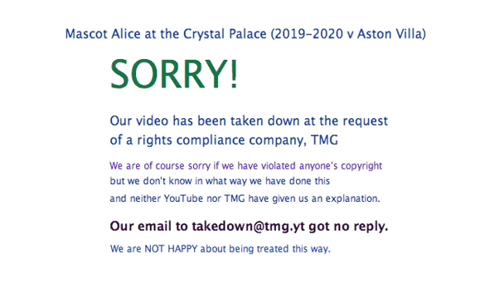Mascot Alice at the Crystal Palace - SORRY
YouTube has taken down our Aston Villa video of 31 August 2019 after a complaint from a rights company, TMG. We don't know what the infringement was and would be happy to re-cut the video if we knew. TMG won't tell us, nor will YouTube. We've emailed TMG several times. We don't know how to get in touch with YouTube.
We tried these email addresses, but neither produced a reply.